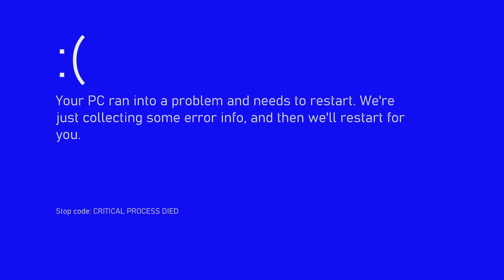Super Meat Boy Forever 3-7 Deathless